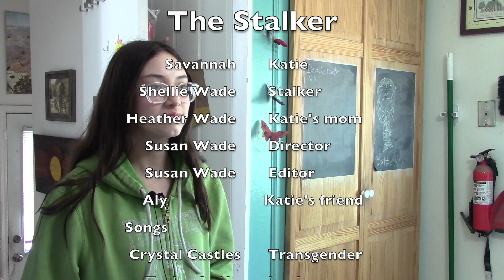Final Projects: The Stalker